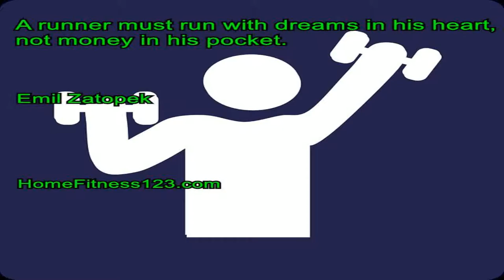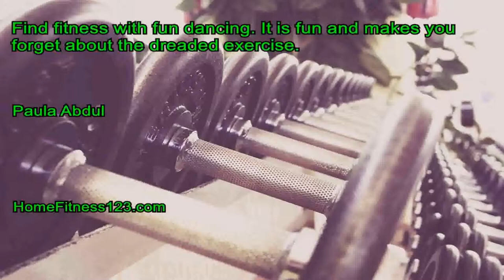best fitness blog - see here!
All about best fitness blog